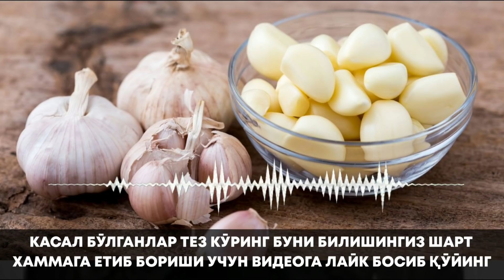БУНИ КАСАЛ БЎЛГАНЛАР ТЕЗ КЎРИНГ. БИЛИШИНГИЗ ШАРТ. ХАММАГА ТАРҚАТИНГ